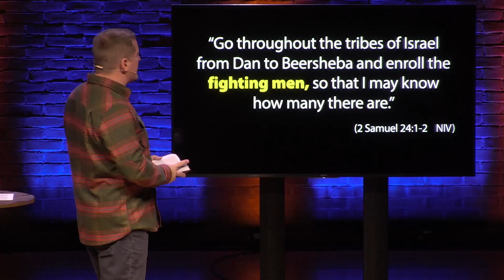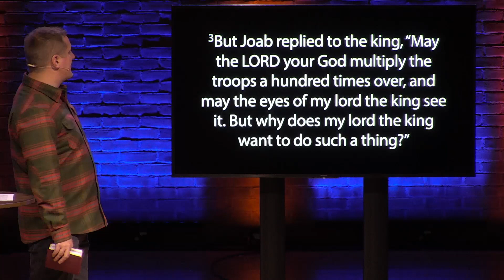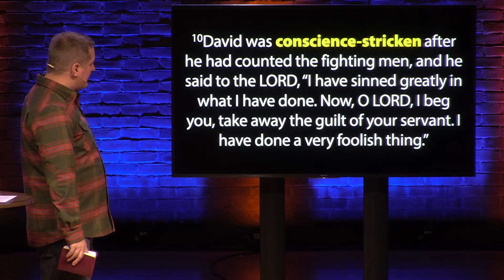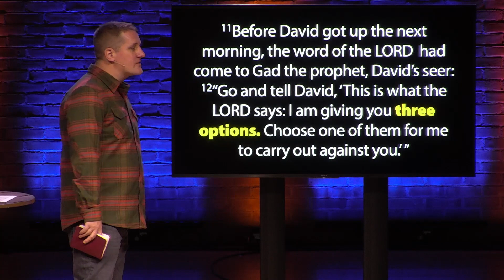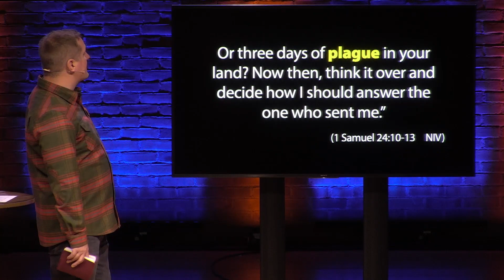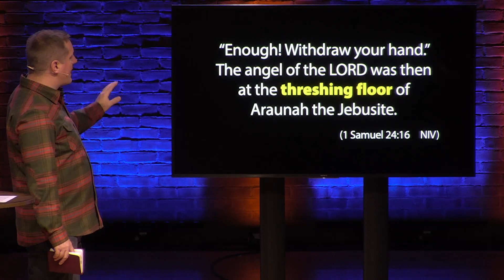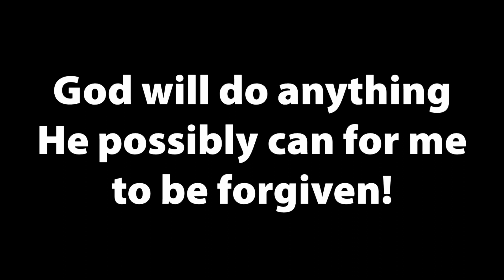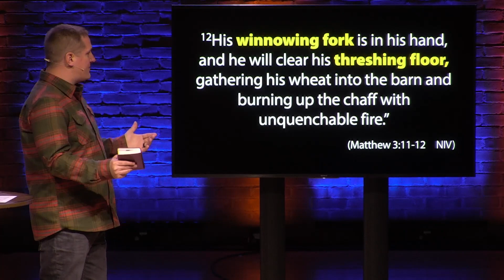David Counts Men | A Series of Unfortunate Events (11/22/2020; Worthington Christian Church)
God will do anything possible for me to be forgiven - even DIE in my place!

We either allow Jesus to forgive our sin, or we will be separated from him for all eternity.